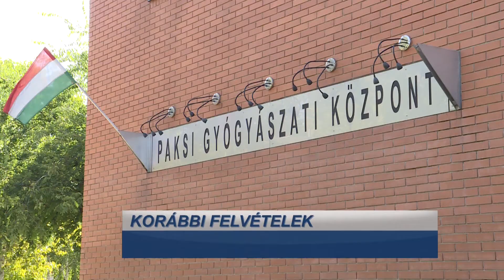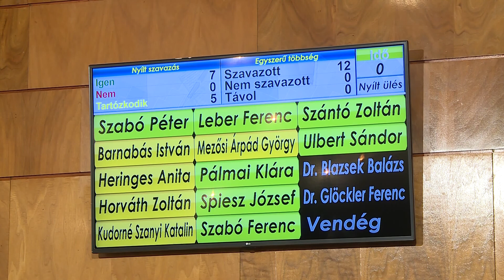Húsz napirendi pontot tárgyalt februári ülésén a képviselő-testület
Húsz napirendi pontot tárgyalt február 12-i ülésén a képviselő-testület a Városháza tanácstermében. A kérdések, közérdekű bejelentések megtétele után a gyógyászati központ főigazgatója és gazdasági igazgatója foglalkoztatási jogviszonyának átalakításáról döntöttek a képviselők, a legsarkalatosabb napirendi pont pedig az idei költségvetés megvitatása és elfogadása volt.